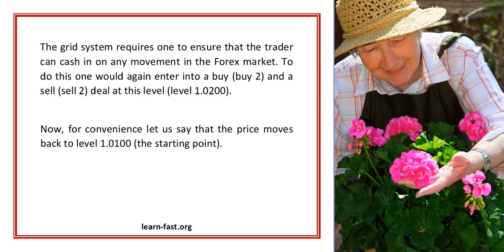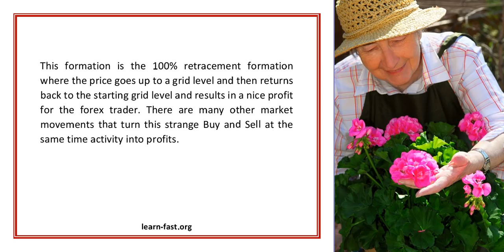4 Learn How You can Make Gains from Using the Forex trading Grid Technique